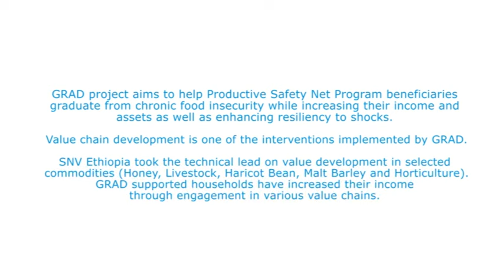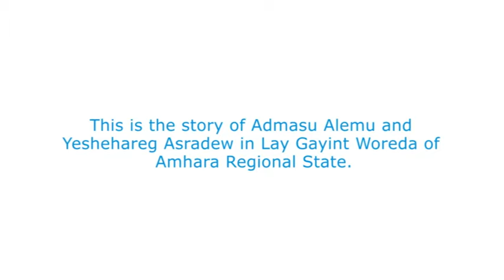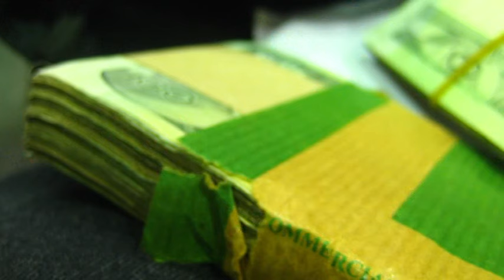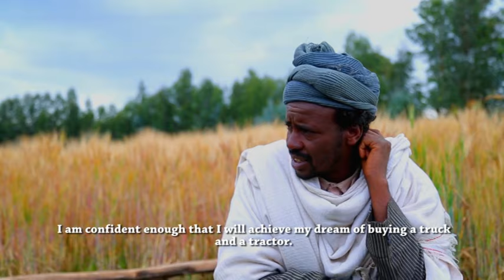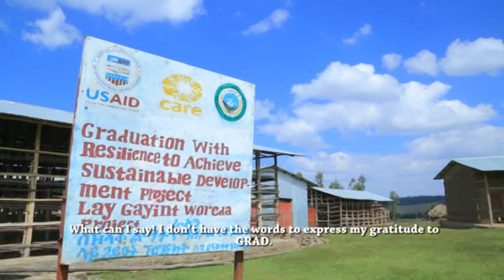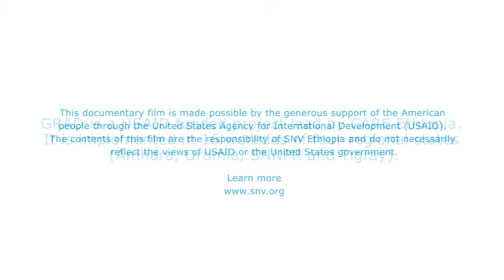Value Chain Development for improved livelihoods in Ethiopia